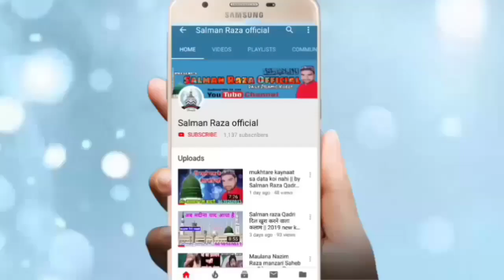Eid Miladunnabi मौहम्मद ना होते तो कुछ भी ना होता एक ज़र्रा भी ना होता 2019 Dr. Irfan Raza Qadri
Hi,

doston is video mai hamare nabi ke baare mai bataya gaya hai ke nabi na hote to allah ek zarra bhi na peida karta i hope video apko pasand ayega

अपने यहाँ के शानदार जलसे रिकोर्ड कराने के लिए या
फिर यू ट्यूब पर अपलोड कराने के लिए सम्पर्क करें हमारा
मोबाइल फोन नंबर है -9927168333